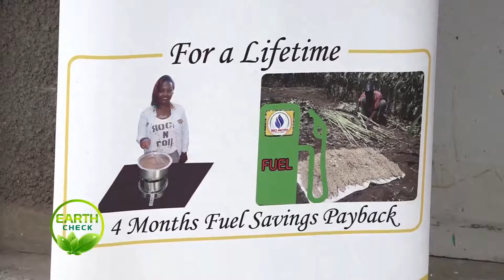EARTH CHECK : BENEFITS OF BIO-FUEL